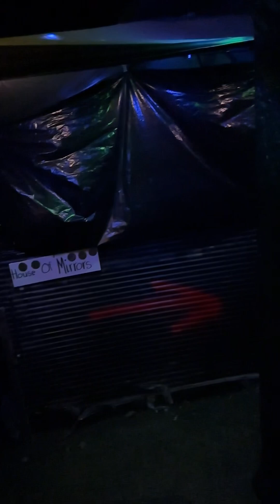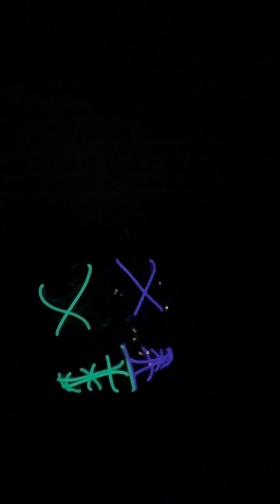Happy Halloween 🎃 Haunted House From 24’ Trick or Treating!